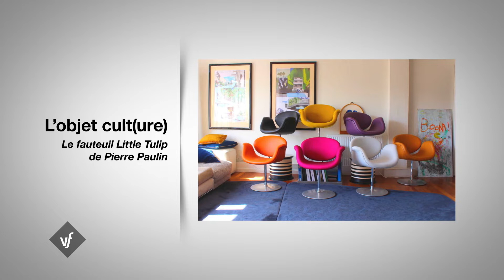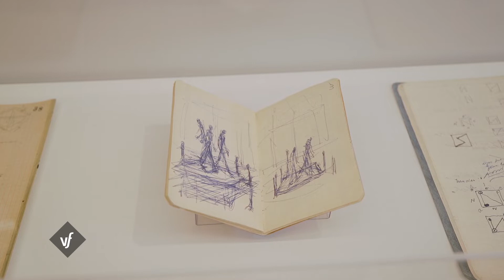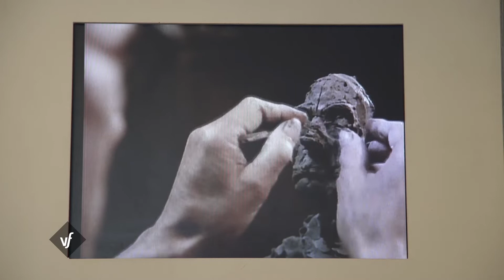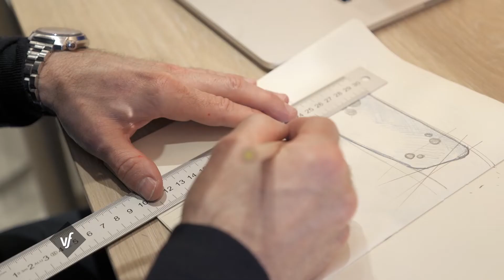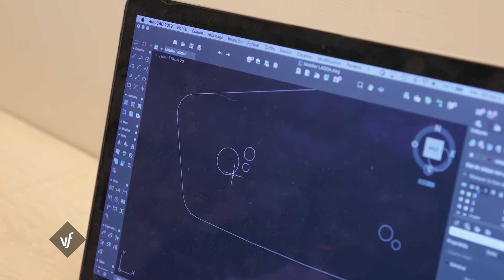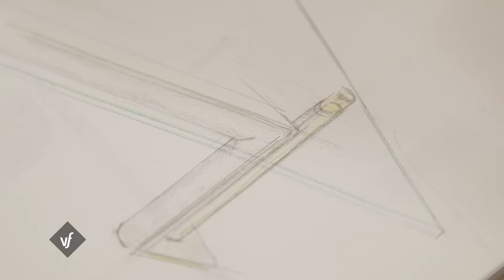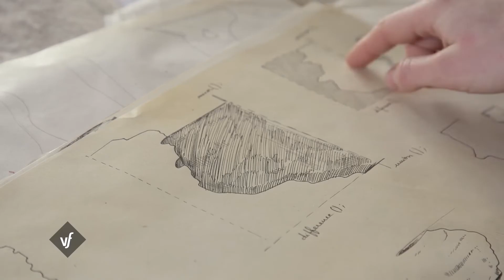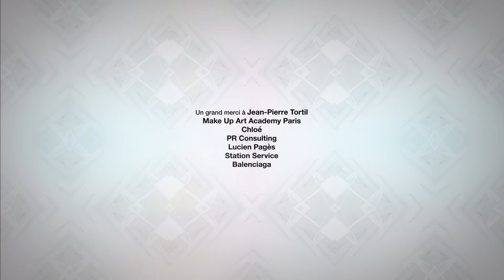TV5MONDE - VERSION FRANCAISE - Jean-Pierre Tortil - Best-of Design (S08EM13)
SOMMAIRE

Visite au cœur de la Fondation Giacometti, dédiée à l’œuvre du sculpteur éponyme dans Tous au musée !

A la manière d’un ensemblier, Jean-Pierre Tortil tisse un lien design dans les intérieurs. C’est notre invité !

On décrypte la mode pour vous, avec la tendance de l’upcycling, l’art du faire du neuf avec du vieux !

Aurore Piette prélève dans l’estuaire de la Gironde de précieux morceaux de nature qu’elle transforme en objet d’art dans Le Geste.

• A L’ŒUVRE « "Fontaine" de Marcel Duchamp »
• A LA PAGE « 75 designers pour un monde durable »
• L’OBJET CULT(URE) « Le fauteuil Little Tulip de Pierre Paulin »